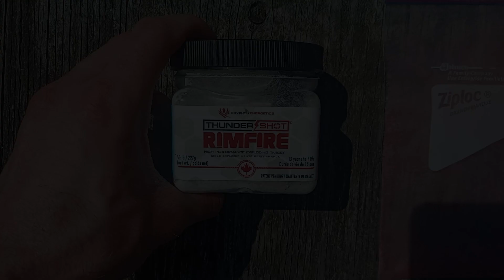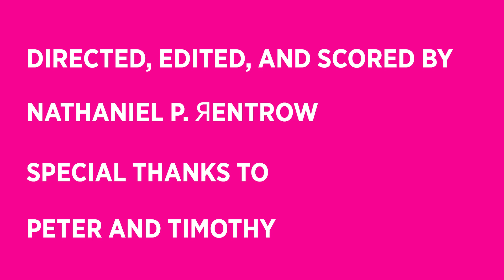Nathaniel P. Яentrow's Barbenheimer: Watch Barbie Blow Up!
Behold my Big Barbie blowup!

We accept you, one of us! Gooble Gobble!